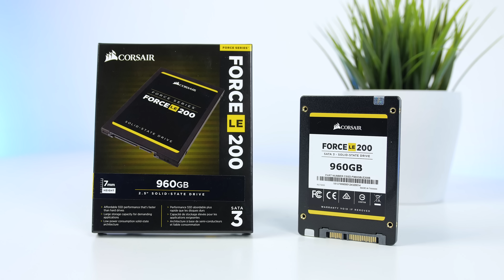ANFÄNGER baut 2500 Euro High End MONSTER PC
Heute ensteht ein High End Gaming PC im Wert von 2500€, allerdings wird er diesmal von einem Anfänger gebaut! Kann man als Anfänger einen solchen High END bauen?